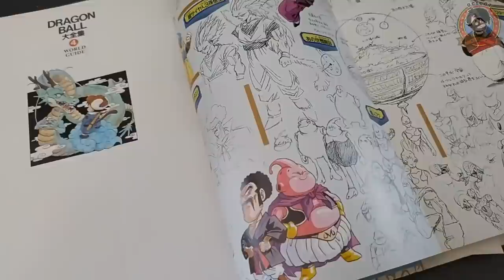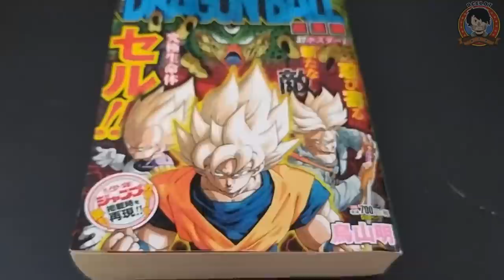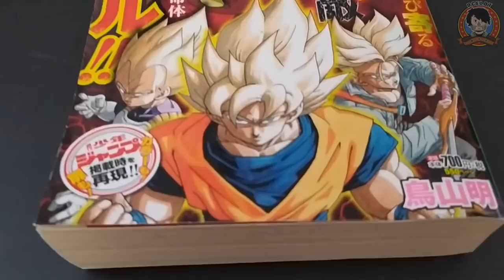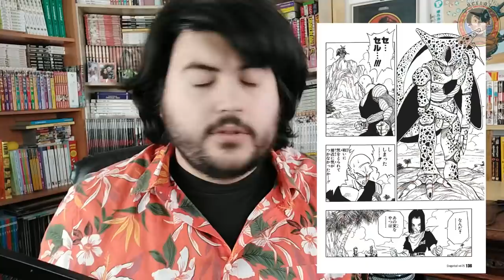BOZZETTI INEDITI DI CELL! | Analisi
Fonti:
-Dragonball 30th Anniversary Book
-Dragonball Daizenshuu 4
-Dragonball Digest Edition (Soshuhen) 14
-Akira Toriyama Exhibition

Indice video:
00:00 Introduzione
01:36 Fonti utilizzate
04:55 Design di Cell
13:39 Conclusione